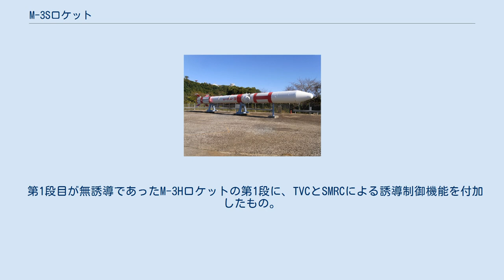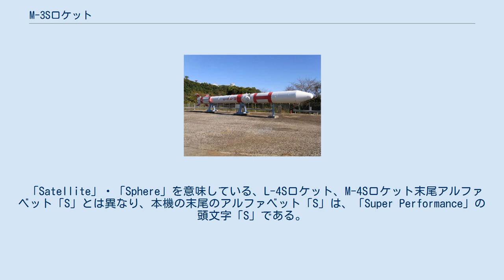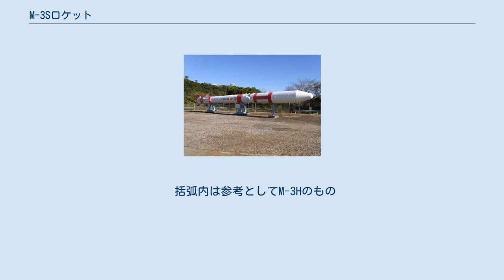M-3Sロケット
Clip M-3Sロケット M-3Sロケット（ミュー3エス）は、東京大学宇宙航空研究所と後継機関の文部省宇宙科学研究所（現宇宙航空研究開発機構宇宙科学研究所、以下、東大、ISAS）が日産自動車宇宙航空事業部（以下、日産）と共同で開発し、日産が製造、東大とISASが運用した科学衛星打ち上げ用の3段式の固体燃料ロケットである。
 L-4Sに誘導制御装置を付加したL-4SCロケット（5機打ち上げ）のうち、4号機、5号機を用いて開発が行われた。
 第1段目が無誘導であったM-3Hロケットの第1段に、TVCとSMRCによる誘導制御機能を付加したもの。
SMRCは、ノズルが左右に2つ付いた小型の固体燃料ロケットで、ロケット本体が燃焼中、SMRCの燃料も常時燃焼している。
そして常時燃焼している噴出ガスは、内部の電磁弁によって、左右のノズルに振り分けて噴出されることによりロールの制御を行う。
SMRCの実用化には、電磁弁が焼けないような低温の燃焼ガスを長時間、高圧で噴出させる固体燃料が必要であり、宇宙研が開発した独自の技術である。
SMRCは第1段目の4枚の尾翼の先端に装着されている。
 「Satellite」・「Sphere」を意味している、L-4Sロケット、M-4Sロケット末尾アルファベット「S」とは異なり、本機の末尾のアルファベット「S」は、「Super Performance」の頭文字「S」である。
 括弧内は参考としてM-3Hのもの